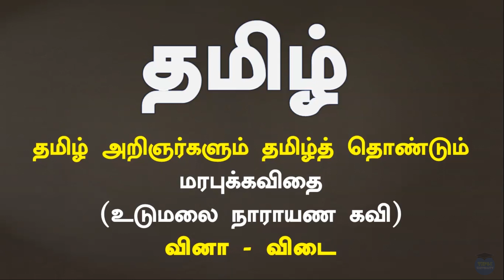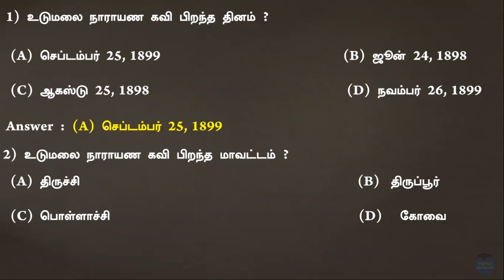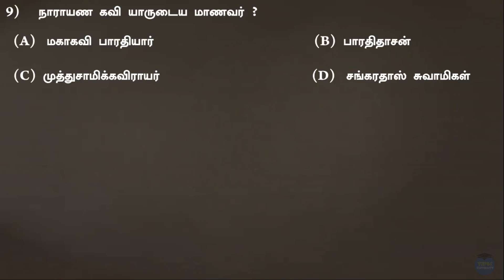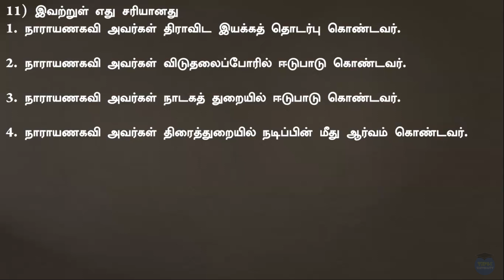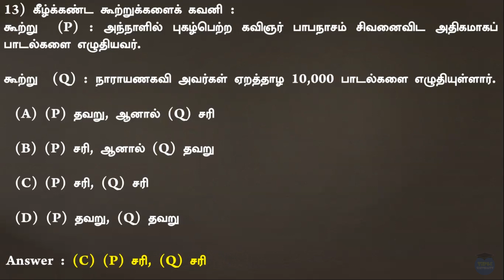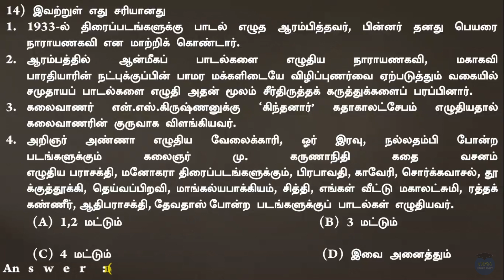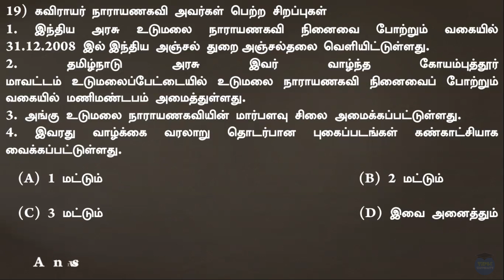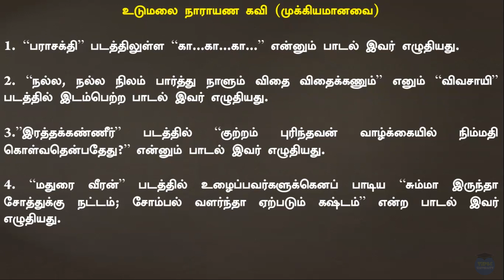Tamil - Udumalai Narayana kavi Quiz | Tnpscuniversity